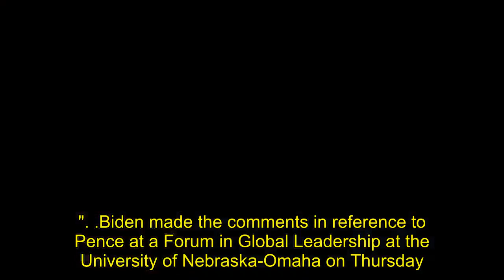Warren aimed at Pence: He is not a 'decent' man.